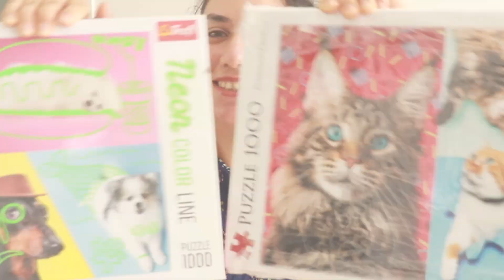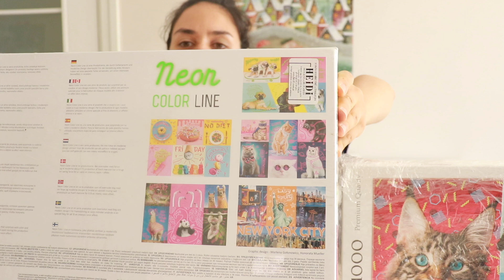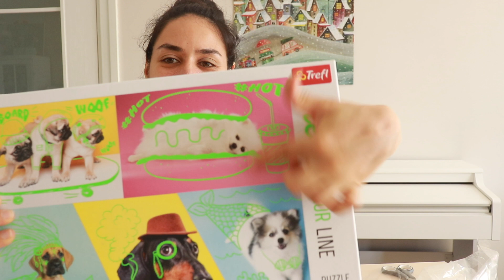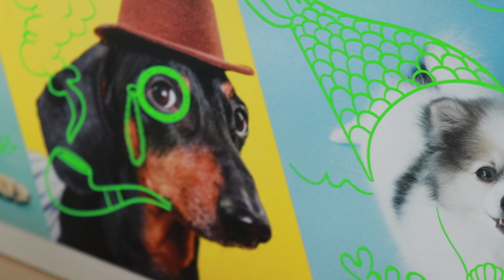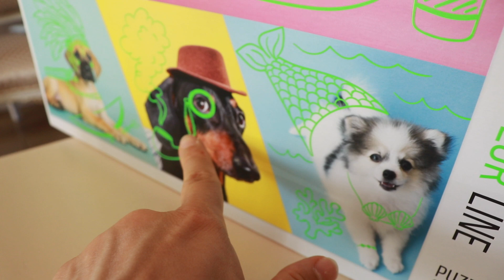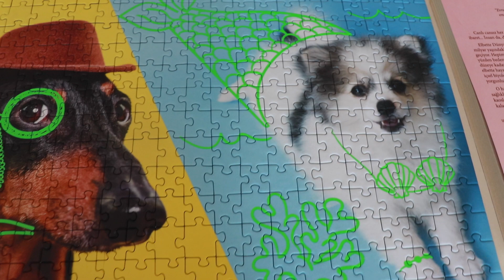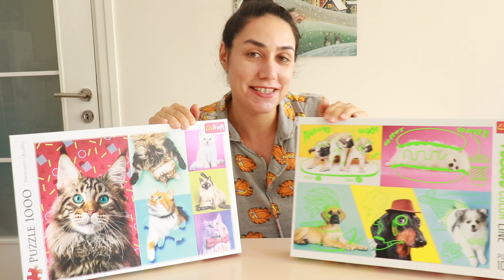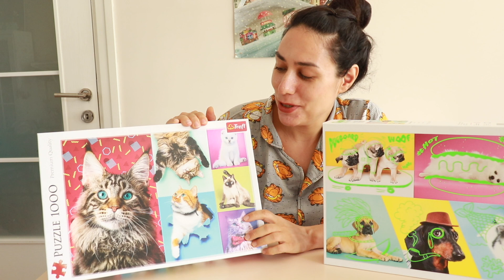PUZZLE CHALLANGE l Kediler mi Köpekler mi? Trefl 1000 Parça Puzzle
PUZZLE CHALLANGE l Kediler mi Köpekler mi? Trefl 1000 Parça Puzzle videosunda 1000 parçalık kediler kolaj puzzle ile 1000 parça köpekler kolaj puzzle ı yapıyor ve karşılaştırıyoruz. Bakalım challange kazananı hangi puzzle olacak?

Videodaki puzzlelar
Trefl 1000 Parça cats puzzle
Trefl 1000 parça neon dogs puzzle